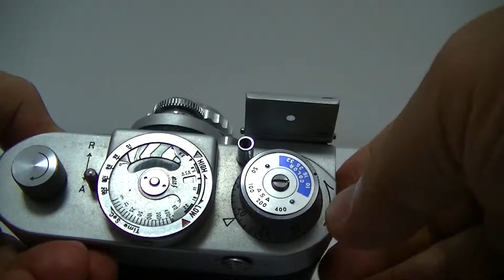SamocaRangeFinder9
1957年三栄産業から発売されました、露出計付き距離計連動コンパクト35mmカメラです